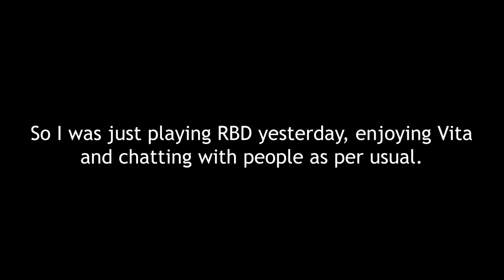HEXER IX IS EASY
omw to find more game-breaking bugs